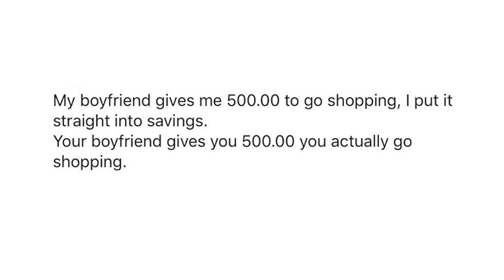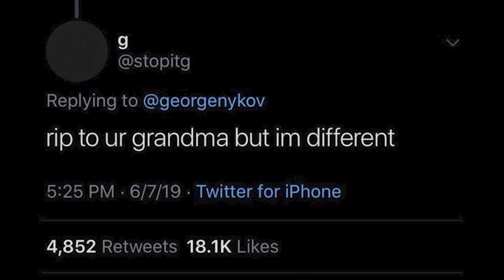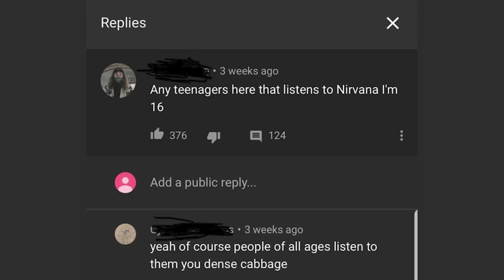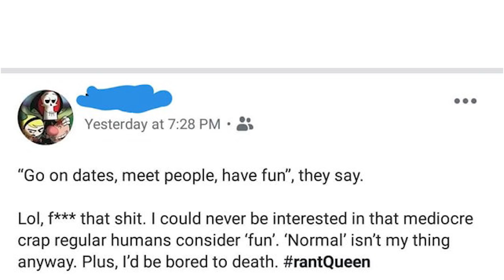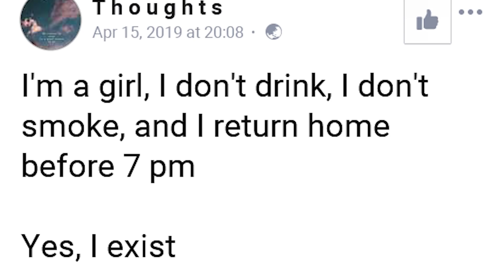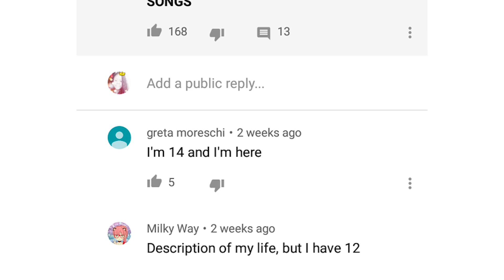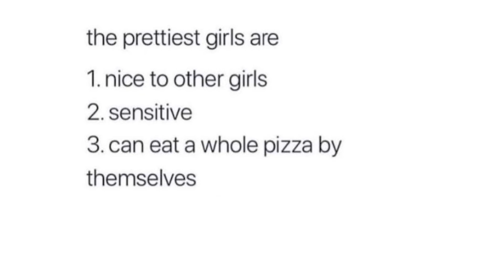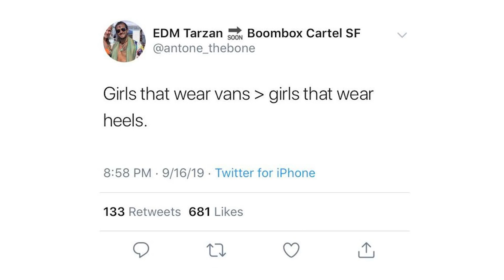r/Notlikeothergirls | iM sO DiFFeRenT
Let's take a look at some of the top posts from r/Notlikeothergirls on Reddit.

Snapchat ➢ chriscrossyt